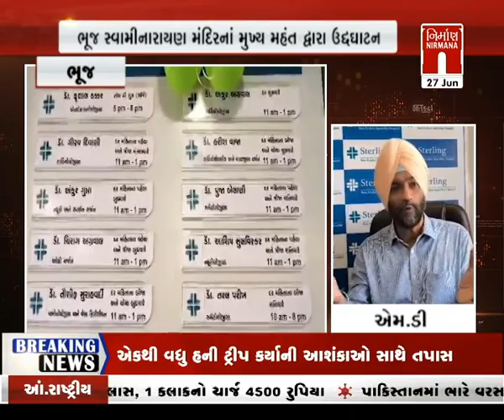Kutch : ભુજ ખાતે નવ નિર્મિત OPD સેન્ટરનો પ્રારંભ । nirmananews